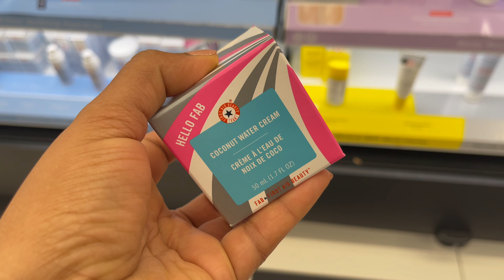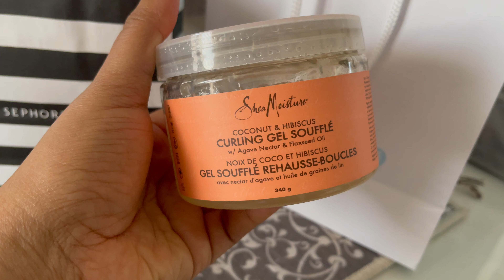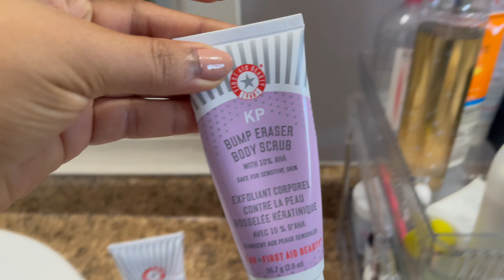Canada Vlog Afternoon To Next Productive Morning Diwali & Kitchen Shopping 💁‍♀️Sephora Shopping Haul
Canada Vlog Afternoon To Next Productive Morning Diwali & Kitchen Shopping 💁‍♀️Sephora shopping haul @soniastyleofliving
Indian mom daily lifestyle in Canada Toronto city. my productive morning to afternoon cooking routine.
Diwali shopping and kitchen pantry shopping. Sephora canada shopping haul. Everyday realistic routine vlog in Canada daily vlog
daily routine Canada vlog
Sephora makeup haul
punjabi vlog
Toronto canada daily punjabi vlog
Toronto vlogger
diwali shopping
kitchen shopping haul
indian mom daily routine vlog in canada
Canada vlogger daily vlog Life in Canada Toronto